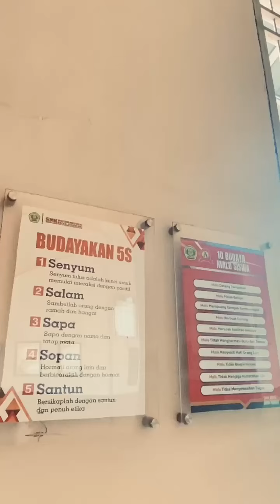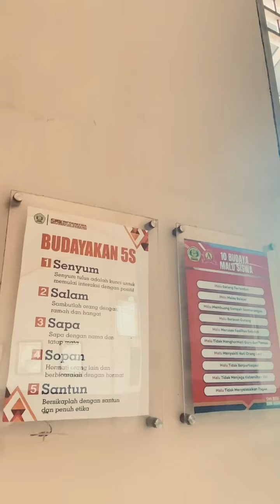ucapan milad dari SMK Informatika Kota Serang dari kelas XI OTKP